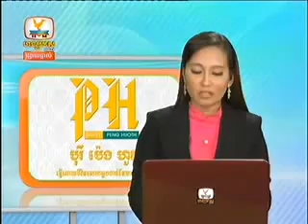Cambodia News Hang Meas HDTV News on 26 September 2013 Part 6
Cambodia News  Hang Meas HDTV News on 26 September 2013